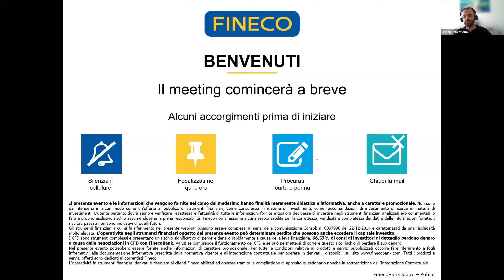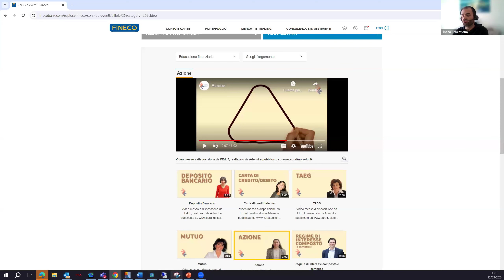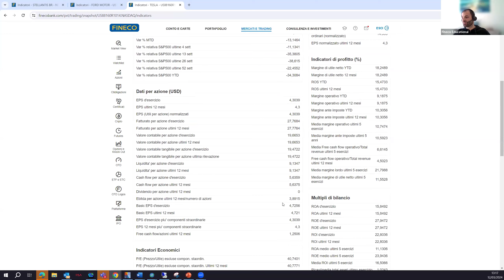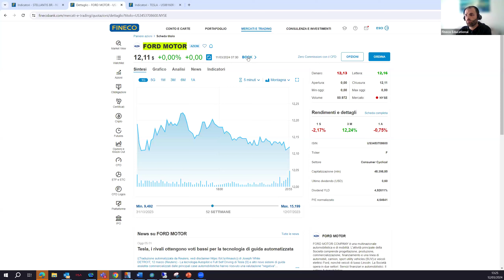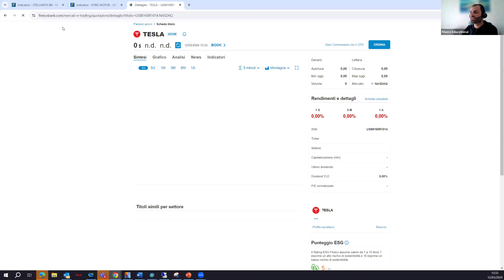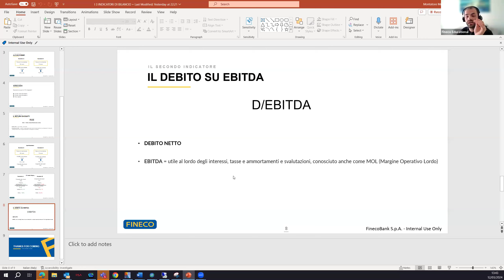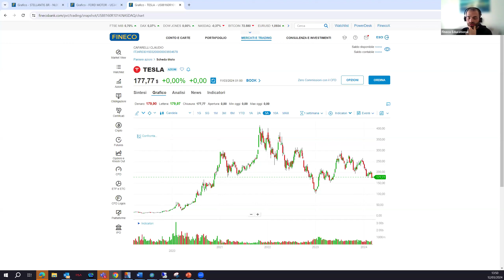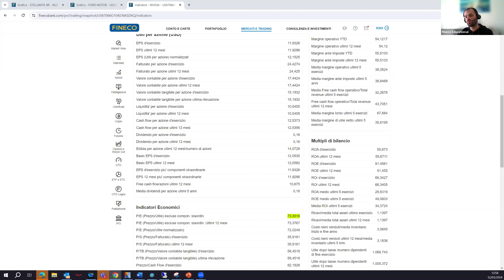I tre indicatori di bilancio che devi assolutamente conoscere